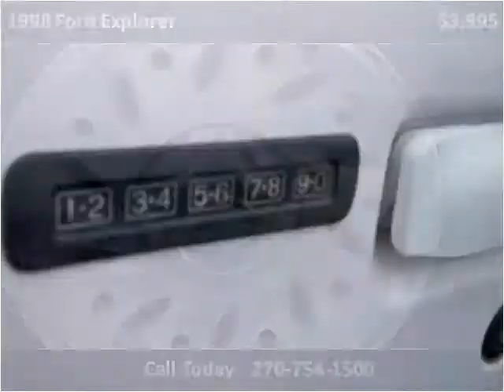1998 Ford Explorer Used Cars Evansville IN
This 1998 Ford Explorer is available from Everly Auto Sales.